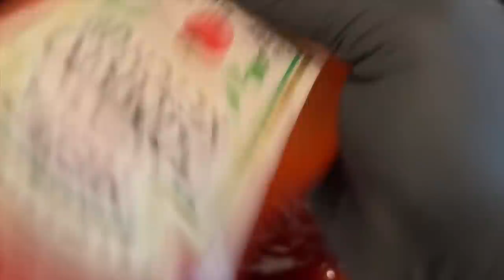SLOW COOKED BBQ BEEF SHORT RIBS!!! | HASHTAG THE CANNONS | MUKBANG EATING SHOW!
AMAZON WISHLIST:

Greenville,SC 29604